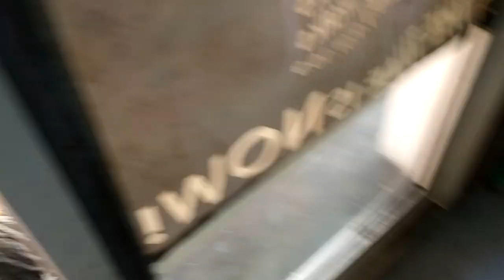Badminton Court Cleaning